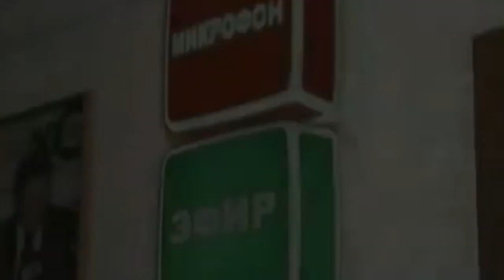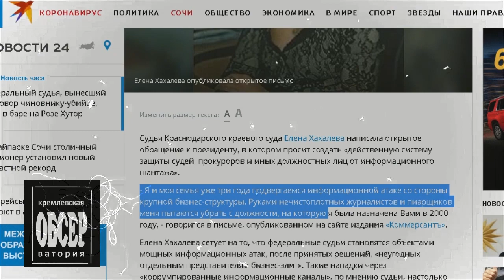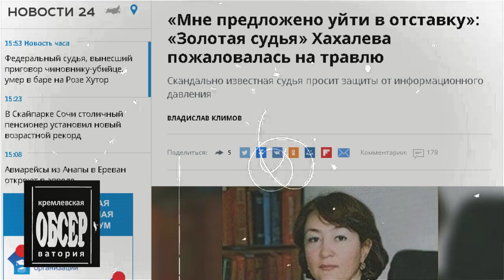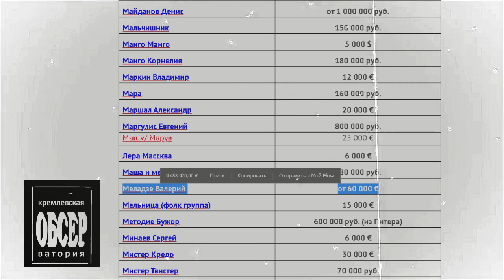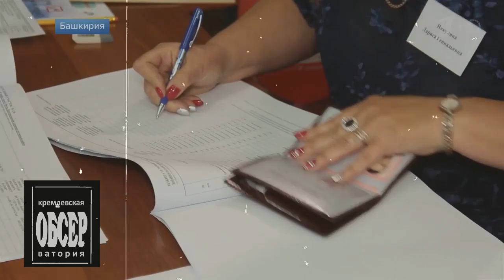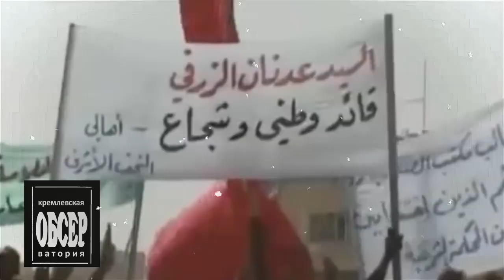ПАМФИЛОВА: КОНСТИТУЦИЯ = ВИНЕГРЕТ + БОРЩ + КОТЛЕТЫ / Золотая судья Хахалева жалуется Пудингу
Мы с Тамарой ходим парой. Мы с Тамарой... понятые!

Глава ЦИК Элла Памфилова объяснила принцип голосования по поправкам в Конституцию на примере борща, котлет и винегрета.  По словам Памфиловой, весь проект поправок можно сравнить с обедом, а какие-то конкретные его положения — с отдельными блюдами, которые гражданину могут нравиться или не нравиться.
«Хорошо, вам не нравится винегрет, но вам нравятся борщ или котлеты. Вы тогда для себя решите: нет, откажусь от всего обеда, потому что мне винегрет не нравится, или я все-таки возьму — винегрет не съем, мне ни холодно, ни жарко, а борщ и котлеты будут при мне», — пояснила она.
А судья Краснодарского краевого суда Елена Хахалева написала открытое обращение к президенту, в котором просит создать «действенную систему защиты судей, прокуроров и иных должностных лиц от информационного шантажа».
"Я и моя семья уже три года подвергаемся информационной атаке со стороны крупной бизнес-структуры. Руками нечистоплотных журналистов и пиарщиков меня пытаются убрать с должности, на которую я была назначена Вами в 2000 году".

Цирк уехал, клоуны остались! Это спецпроект "Реальной журналистики" программа "Кремлевская ОБСЕРватория", подробности дальше. Поехали!